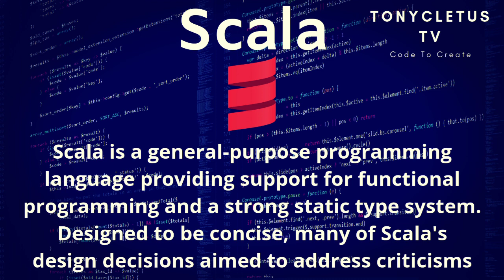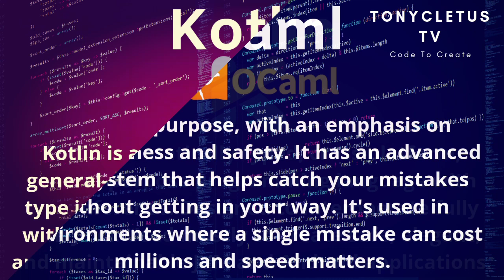Top 10 Best Functional Programing Languages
This video tends to showcase the Top 10 Best Functional Programming languages..
Based on popularity, exhibition and life span.
More about FP below:

What is Functional Programming?

Functional programming (also called FP) is a way of thinking about software construction by creating pure functions. It avoid concepts of shared state, mutable data observed in Object Oriented Programming.

Functional programming empazies on expressions and declarations rather than execution of statements. Therefore, unlike other procedures which depend on a local or global state, value output in FP depends only on the arguments passed to the function.

Characteristics of Functional Programming

Functional programming method focuses on results, not the process

Emphasis is on what is to be computed

Data is immutable

Functional programming Decompose the problem into 'functions

It is built on the concept of mathematical functions which uses conditional expressions and recursion to do perform the calculation

It does not support iteration like loop statements and conditional statements like If-Else.

Video Created by Tony Cletus
Graphics Credit: TonyCletus